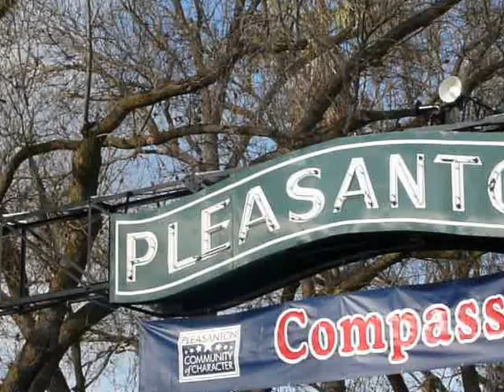NEW YEAR 2011 013